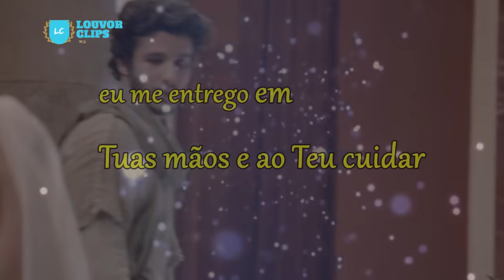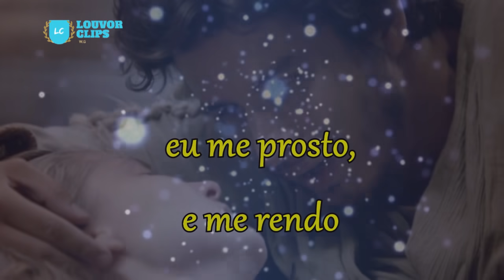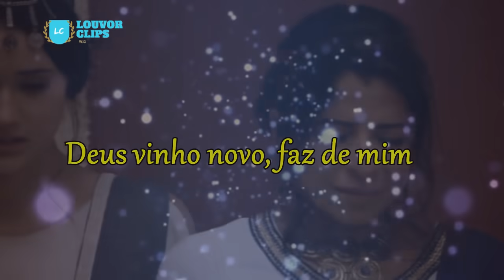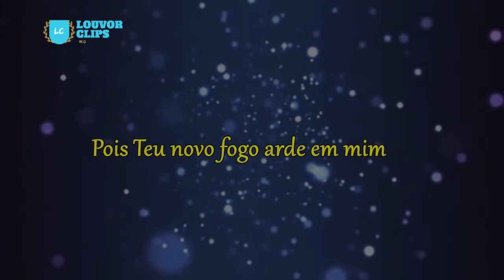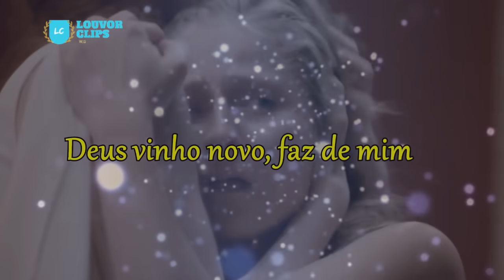LEGENDADO VINHO NOVO- versão português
Louvores GOSPEL com legenda

Vinho Novo (New Wine)
Hillsong

Pelas provas
Pelas dores
Vinho novo farás
Eu me prostro e me rendo
Algo novo farás

Eu me entrego em tuas mãos e ao teu cuidar
Não preciso entender pra confiar

Faz de mim teu vaso
Faz de mim oferta
Faz o que queres fazer de mim
Nada eu tenho
Mas tudo tu deste a mim
Deus vinho novo faz de mim

Onde há vinho novo
Há novas forças
Há esperança
O reino chegou
Deixo meu passado
Pois teu novo fogo arde em mim